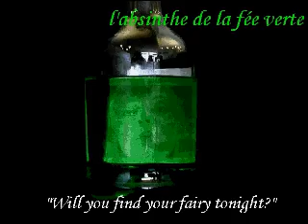Absinthe Advert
Assessment 2 for my video class.
Had to make an advert on a product of your chosing. You had to sort of pay homage to something to. So I picked another drinks ad and sorta came up wit the idea tarantino style.